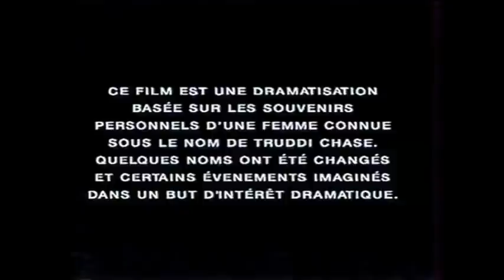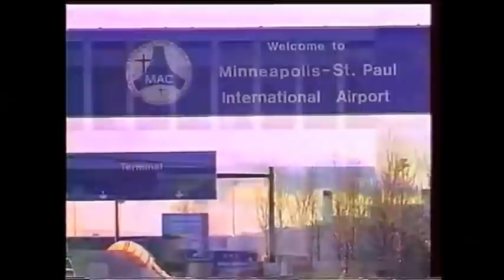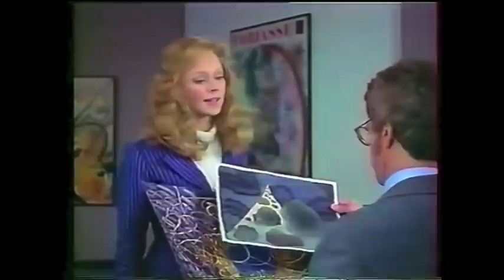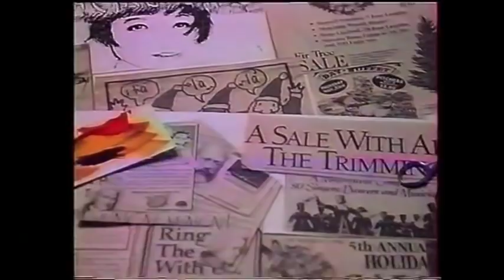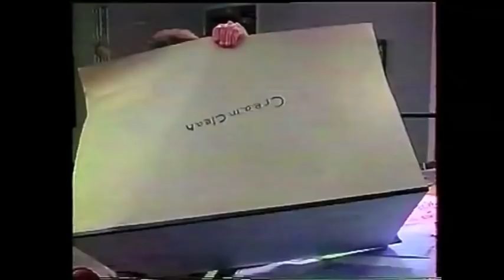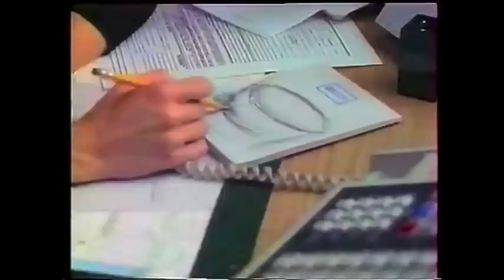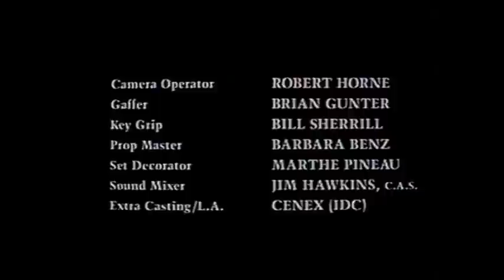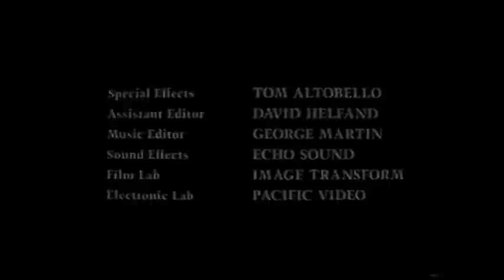Le démons intérieurs - téléfilm 1990 l'histoire vraie de Truddi Chase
synopsis : Durant la thérapie d'une femme souffrant d'un trouble de la personnalité multiple, on découvre qu'elle a été abusée enfant.

histoire vraie ! 1990